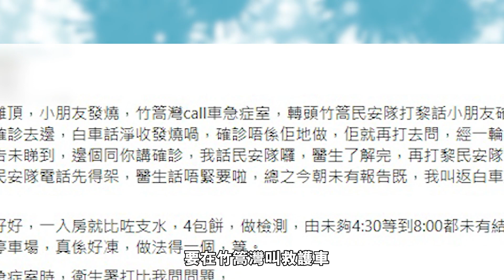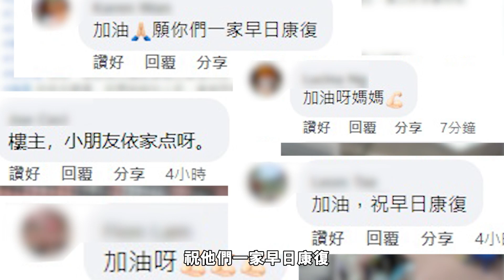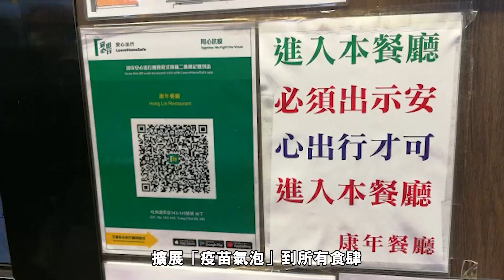論衡顧問新春特約：葵涌邨確診者斥竹篙灣亂到七彩 張竹君指三幢大廈傳播鏈基本上截斷 駐守警總36歲男警初步確診 警務處處長蕭澤頤回應「洪門宴」為加強溝通｜Channel C HK